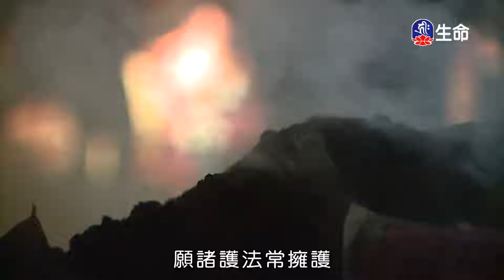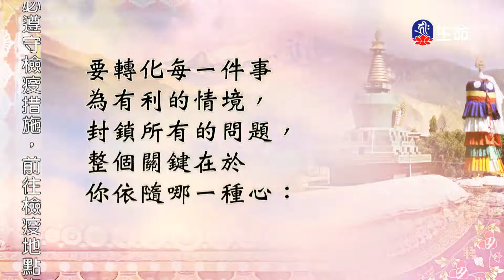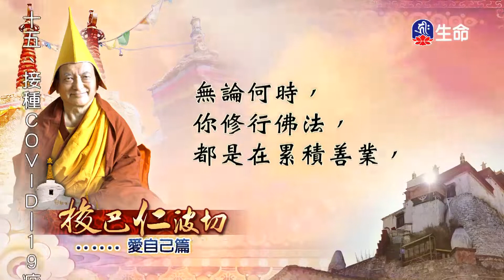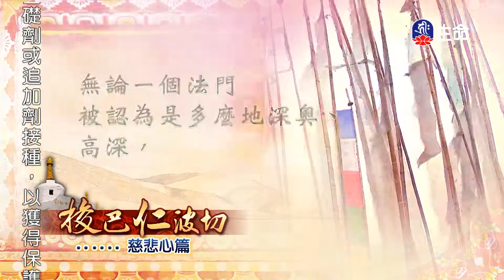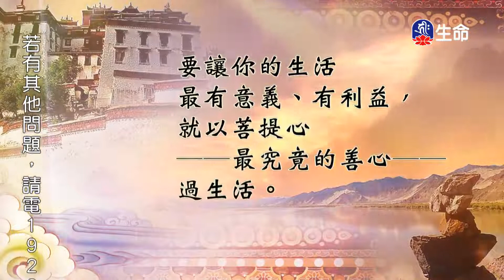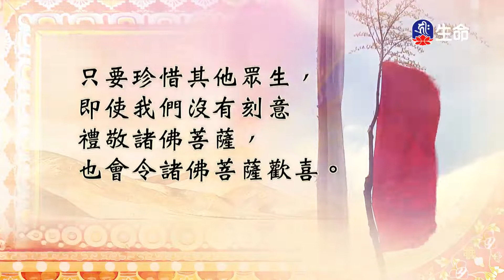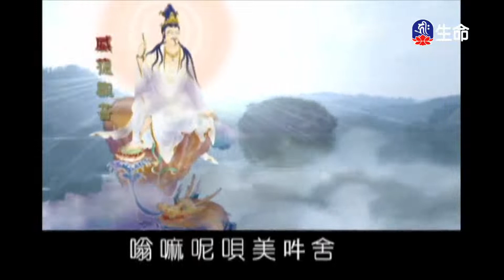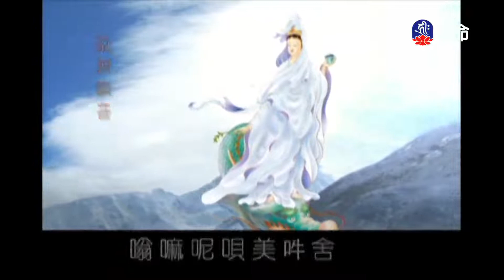快樂修行錄(22)_快樂修行錄_(lifetv_20220324_19:00)